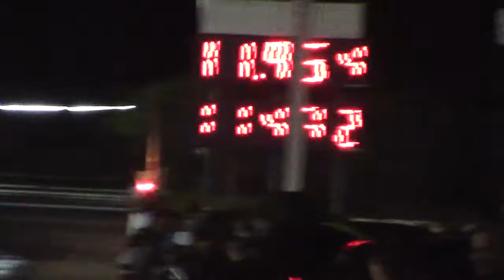Subaru STi - Blanco 11.95 Sneaky Rental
Sneaky Rental 18/mayo/13
PIsta El Tuque  Ponce